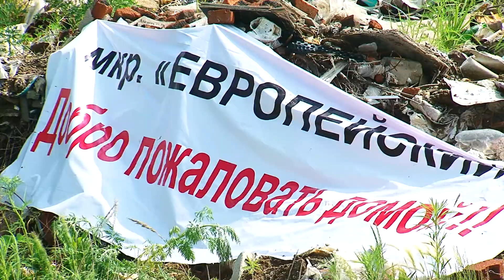Дольщики фирмы "Городок" разбили лагерь в "Европейском"